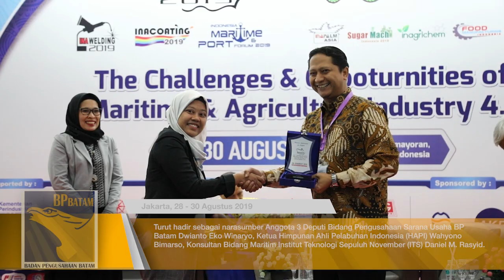BP Batam Berpatisipasi Dalam Pameran Inamarine 2019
Yuk, Kunjungi Official Account Badan Pengusahaan Batam